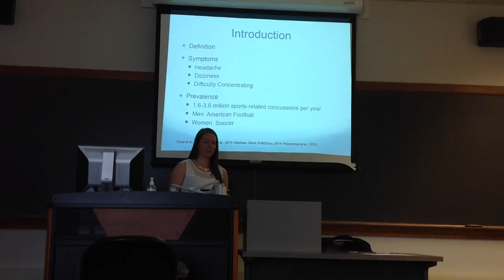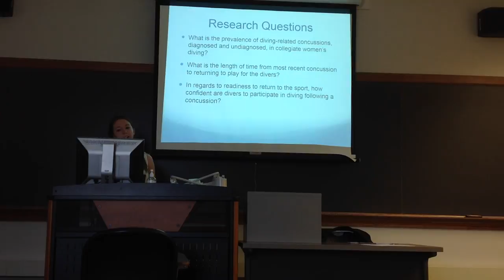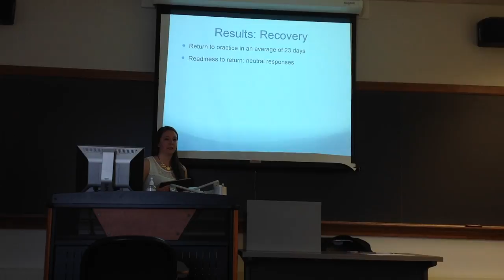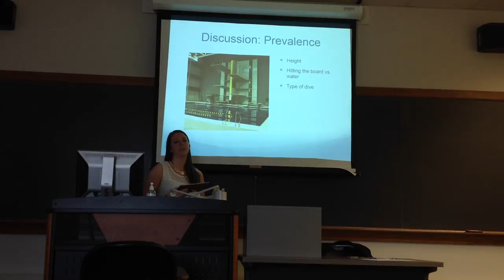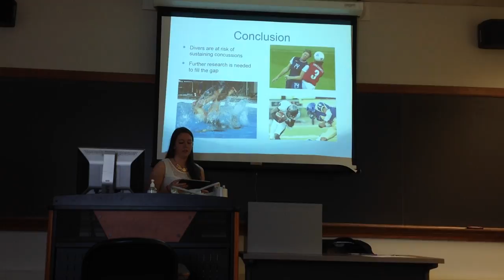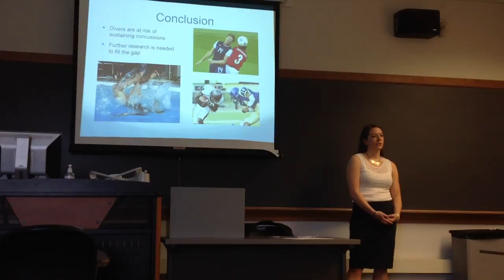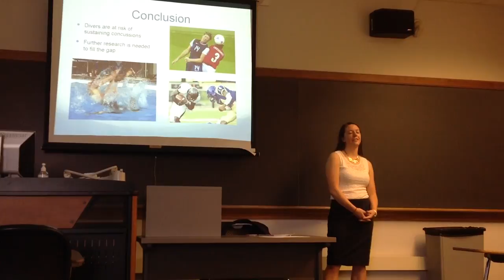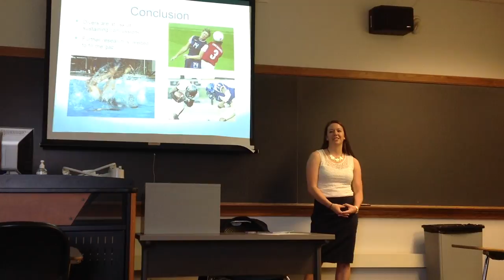Sarah Kemp's Thesis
Sarah's Thesis